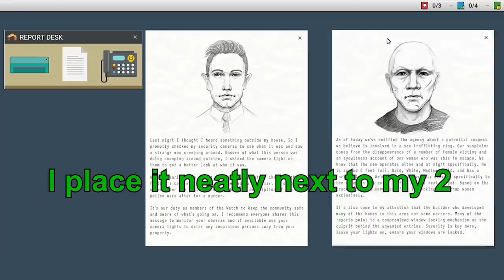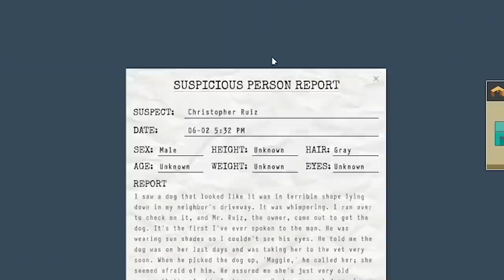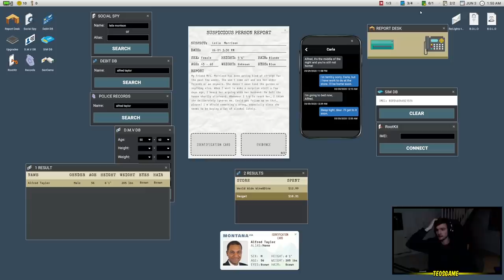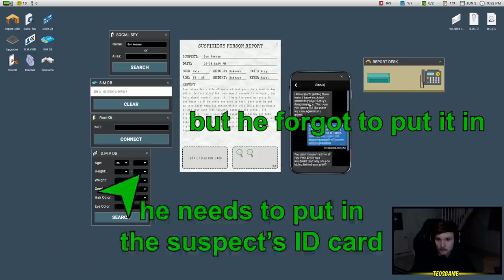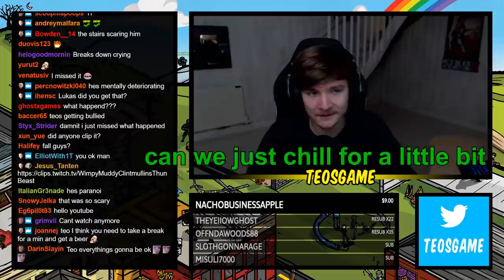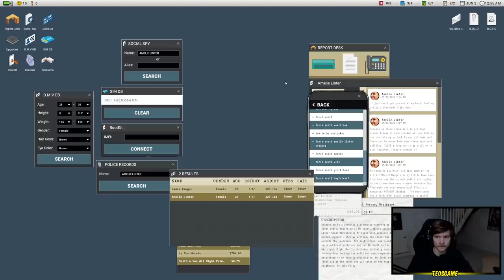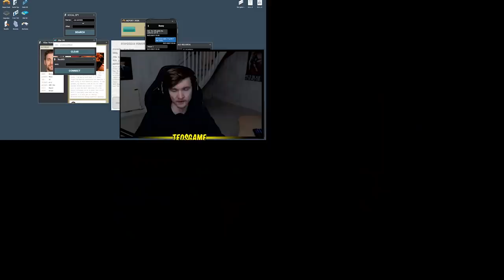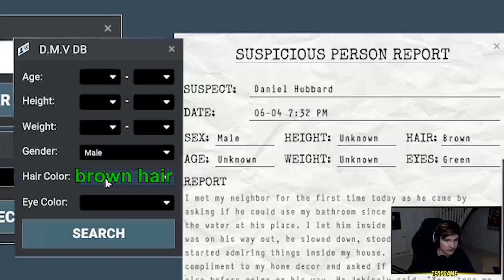I hate jumpscares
Scrutinized is like a mix of Welcome to the game and Papers Please